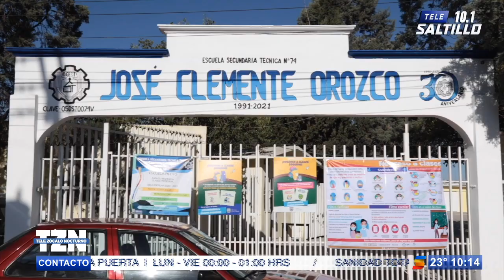Segundo día de clases presenciales arranca sin incidencias